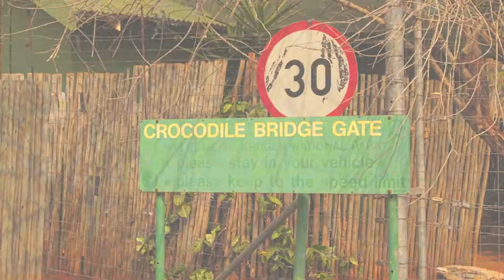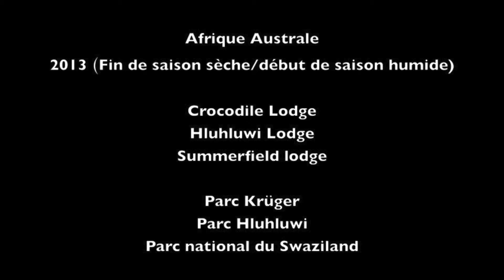Austral African Fauna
These are a few images from safaris in South Africa and Swaziland in austral Africa.
Most of the animals live in the wild and are used to roads and cars crossing the parks which allows visitors to see them very closely ; some cats (serval, cheetah and caracal) were seen in a refuge working on their reintroduction to the wildlife.